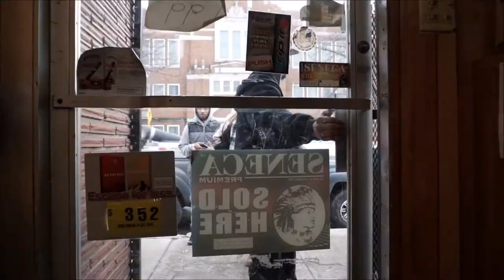Intro to ItsPaper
Shot by BMill of Nutthouse Filmz Prod. by Epik Tha Dawn